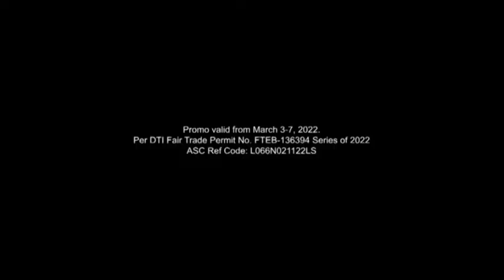TeleReboot Vol.2 Lazada 3.3 (2022) Birthday Opening Sale TVC 2022 15s + Flash Sale